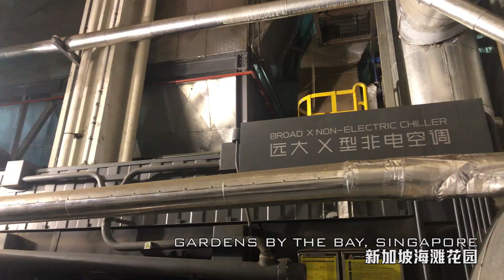BROAD Group at 30 | Anniversary Messages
This year, we celebrate the 30th Anniversary of BROAD Group.

With three decades' history of providing energy-saving heating and cooling solutions to over 80 countries around the world, we welcome these messages of thanks, support and goodwill, from customers, partners and staff!

We appreciate your joining us on the journey to seek out sustainable solutions in heating, cooling, energy and beyond, and look forward to continued cooperation with you over the decades to come!